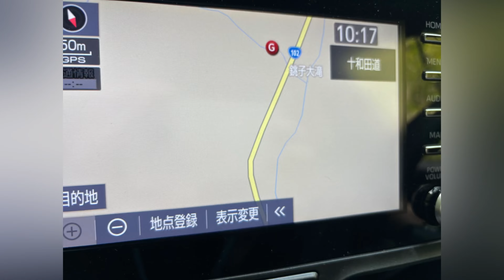奥入瀬渓流 てくてく旅 さよ旅 Sayo旅 sayotabi 青森 青森県2024.5.5.